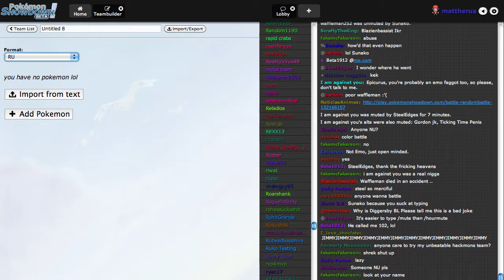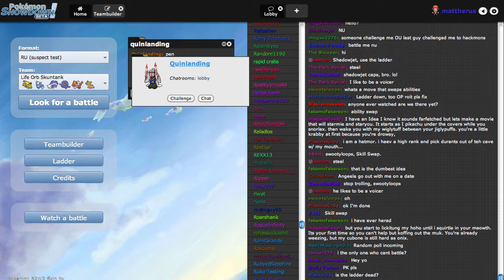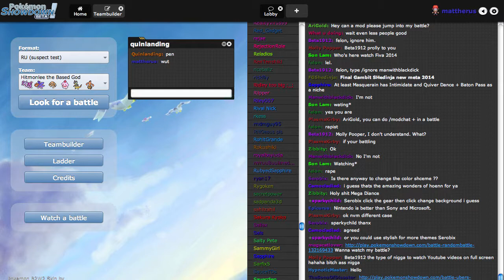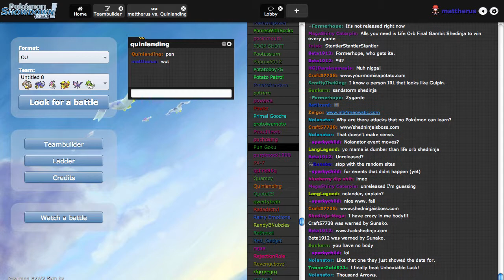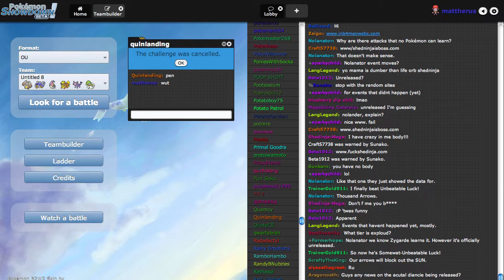Sorrow For Days - Mattherus vs Quinlanding - Showdown Live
Three battle session between Mattherus and Quinlanding of the Dugduo. First an RU battle, then a UU, and finally an OU battle. Long video but let us know what you think! What do you like better: long videos or short videos?